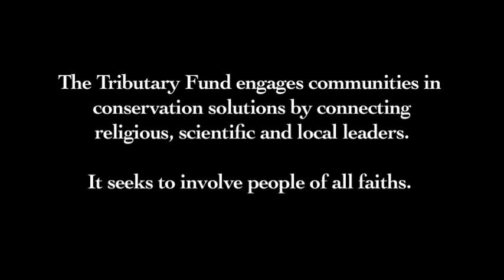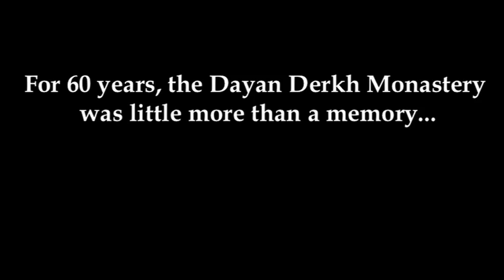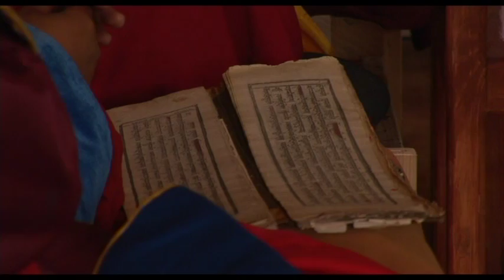Buddha and the Big Fish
What could a conservation organization, a group of Buddhist monks and a really big fish all have in common? They come together in a small part of Mongolia known as The Eg-Uur Watershed Area where some amazing things are happening. "The Tributary Fund" is an organization that protects ecosystems around the world by combining conservation and culture. In 2004 they started a project with the Eg-Uur Buddhist monks to both rebuild their monastery, which was destroyed over seventy years ago, and to help the community find ways of protecting their waterways and the endangered Taimen - the largest species of salmon in the world. All this is achieved by finding a common ground between the teachings of Buddhism and environmentally sound conservation practices. Join Filmmaker Ian Kellett as he tells us the story of "Buddha and the Big Fish".